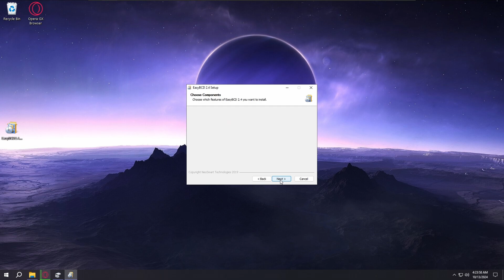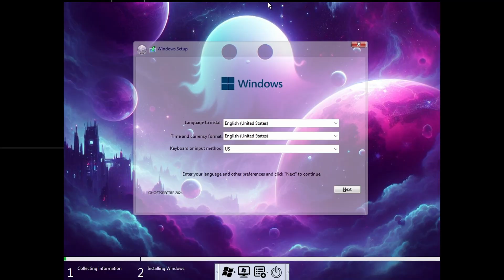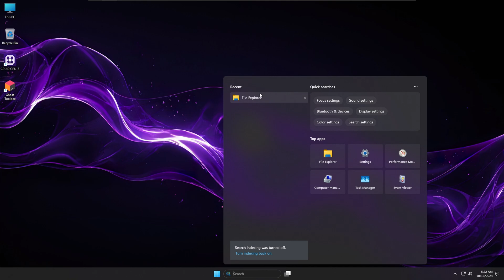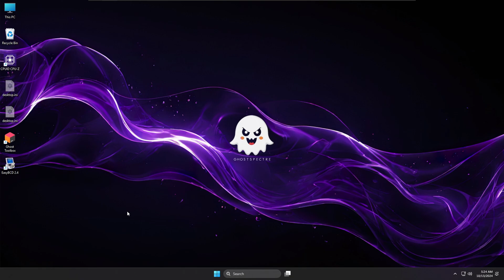How to Install Ghost Spectre Windows 11 WITHOUT USB Drive!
If this helps you guys, drop a like on the Video and Subscribe for more videos like this, also let me know if you need any help in the comments below, so me or somebody else can help you out.

Chapters:
0:00 Setting up
0:54 Get Network Drivers
1:09 Installing Ghost Spectre
1:57 If you don't have Internet
2:11 Processes and RAM Usage (How to get them lower)
2:32 Get rid of boot menu (if you have it)
3:20 Outro

► Song Name: "Overjoyed"

► Song Name: "Chill Day"

► Song Name: "Blue Boi"

tags ignore: atlasos, debloated windows, windows, windows 10, optimised windows, optimise windows, optimise pc, debloat windows, atlas, atlasos install, install atlasos, how to install atlasos, atlasos install guide, atlasos installation guide, atlasos, atlas os, windows 11, atlasos 11, atlasos windows 11, ghost spectre, how to install ghost spectre, install ghost spectre, ghost spectre without usb, how to install ghost spectre without usb